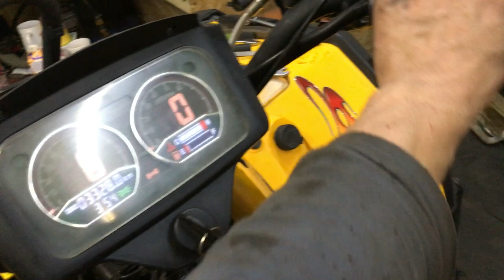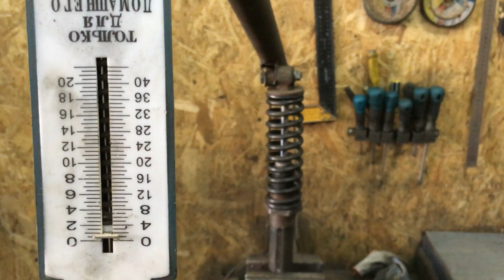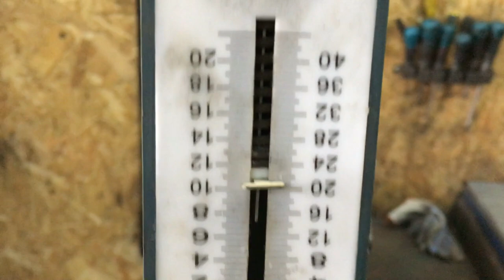КАК НЕ НАДО покупать квадроциклы_Запустил токарник.